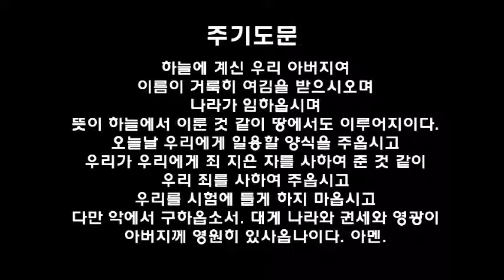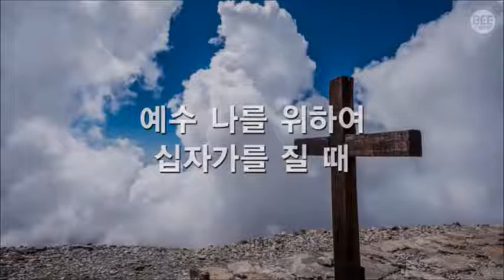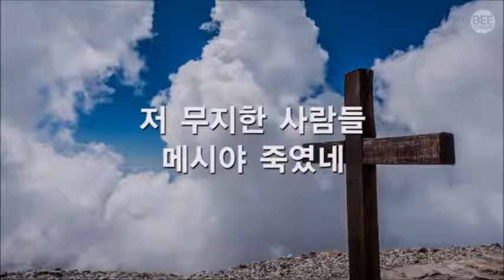필라한빛성결교회 히브리서 6장 강해